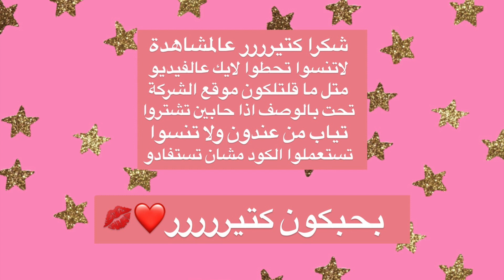XXL ZAFUL TRY ON HAUL//مشترياتي من موقع زافول 🛍